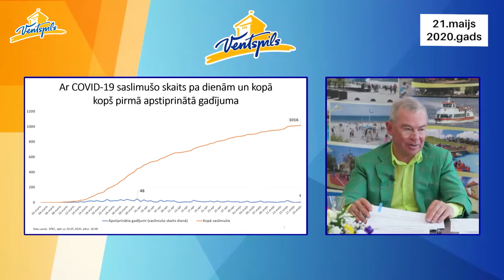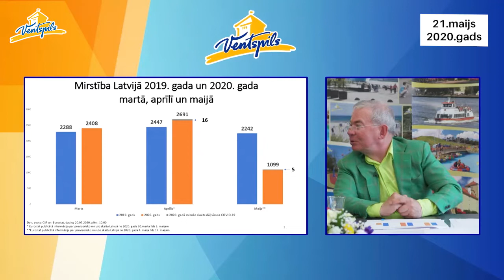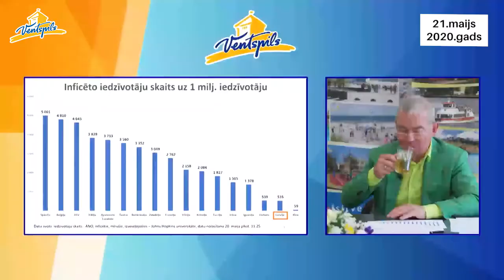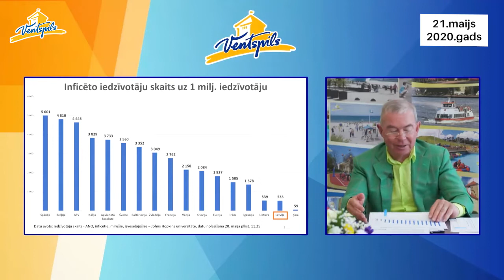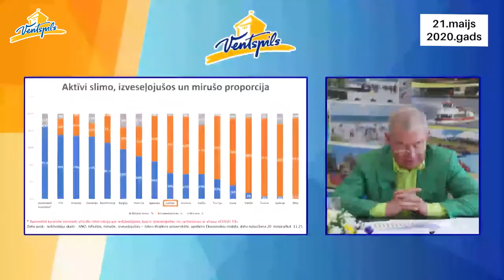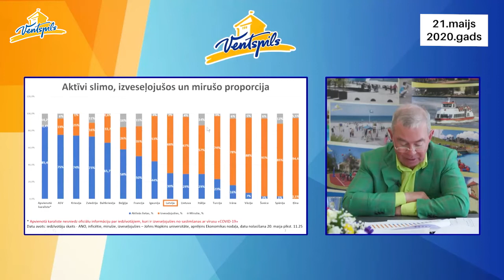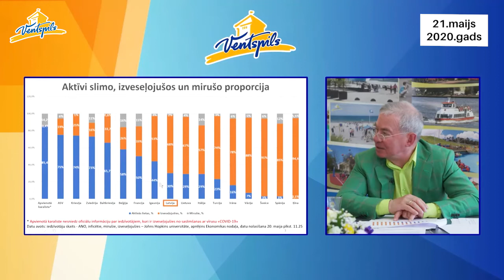A. Lembergs par COVID-19 aktualitātēm - 21.05.2020.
21.maijā norisinājās Ventspils pilsētas domes priekšsēdētāja Aivara Lemberga preses konference, kurā viņš informēja par COVID-19 aktualitātēm Ventspilī, Latvijā un pasaulē.